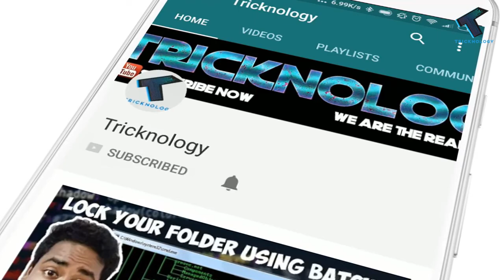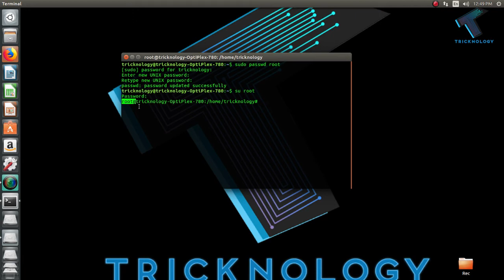How To Enable and Login From Root User In Ubuntu Linux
By default you can’t login from root user account on ubutun because it’s disabled for ubuntu .So in this Video i am going to show you some tricks by which after login from sudo user you can easily assign a password for your root user and also login from it .

commands :
# sudo passwd root
# su root

My YouTube Parts -
1. Mic
2. Microphone Stand
3. Headphone
4. Phone
5. Strip LED Light